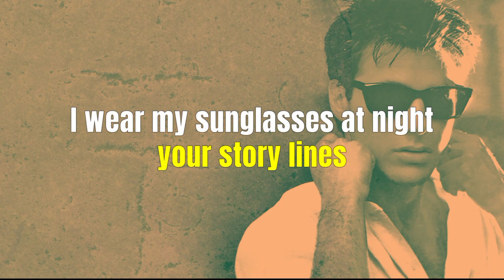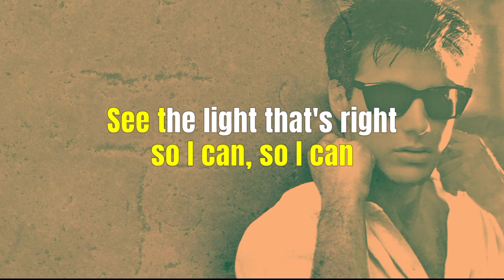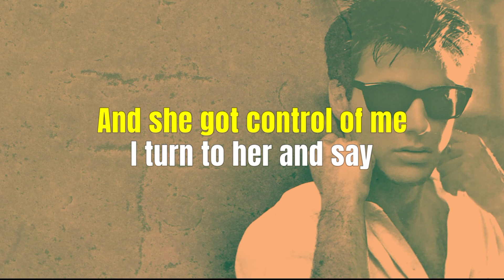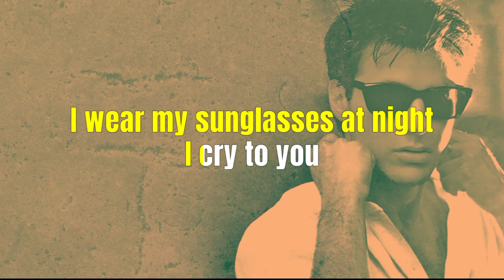SUNGLASSES AT NIGHT - COREY HART (Karaoke Version)